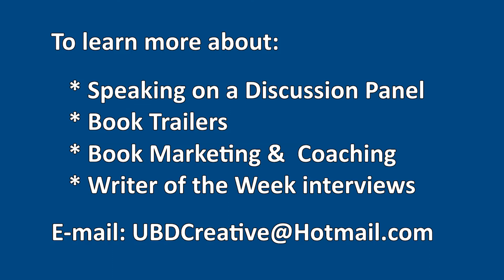Writer of the Week - Dr. Joanne Doucette - On a Quiet Street: A Dr. Pepper Hunt Mystery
Dr. Joanne Doucette discusses her new mystery thriller On a quiet Street: A Dr. Pepper Hunt Mystery, her inspiration for her novels and much more!